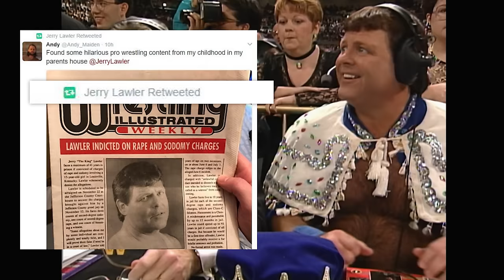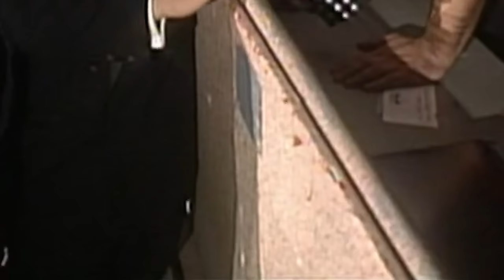🐔 Burt Reynolds BLOCKED Shawn Michaels!! 🐔 - Wrestlemania X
Marc & Pete tolerate more of Jerry Lawler's hideous commentary and watch Shawn Michaels try to strut his stuff against the mighty 'tache of Burt Reynolds, as they continue their review of WWF WWE Wrestlemania 10 X Ten!!!